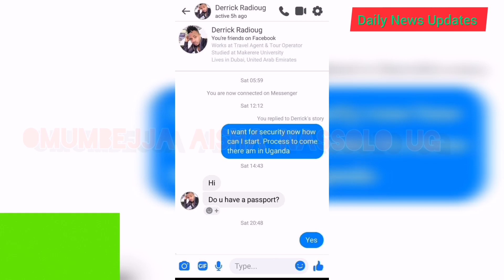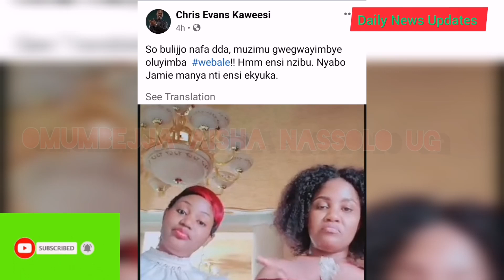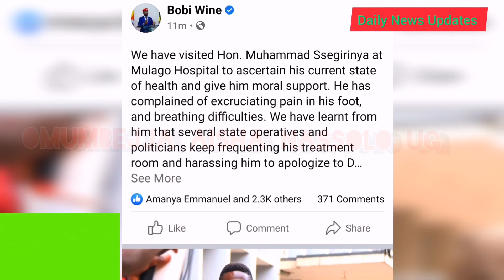Bobiwine aleese bwino ku mbera ya Hon. Segirinya😥/Derick ne Muna balabude/Diana Nabatanzi ne bbaawe😜